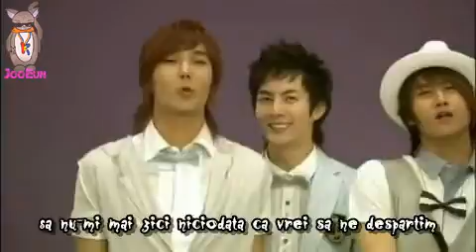SS501 - A song calling for you with Romanian subs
Scuze, am intarziat mult cu requestul asta...
SS501 - A song calling for youwith Romanian subs